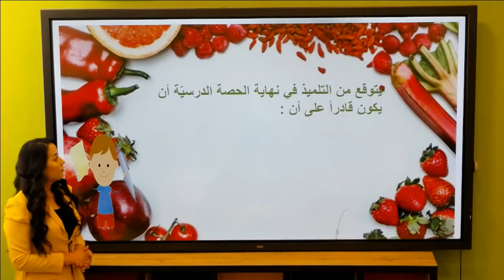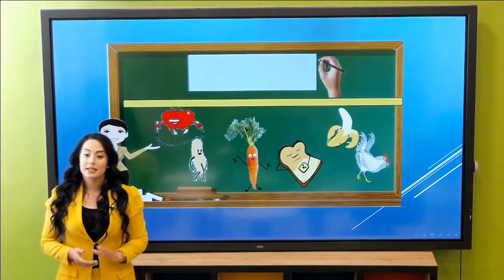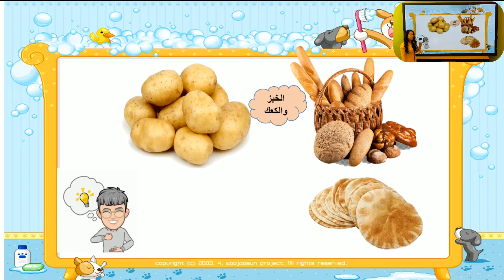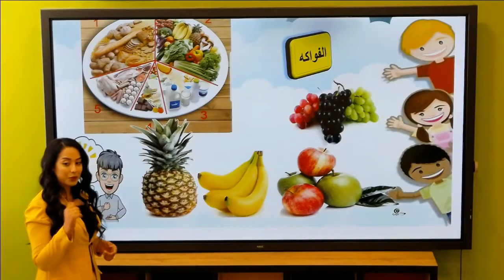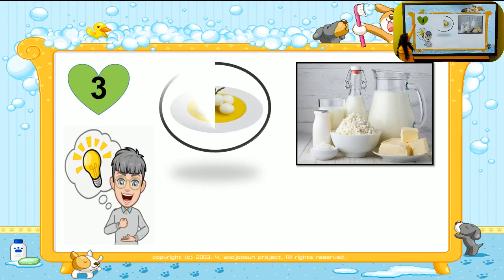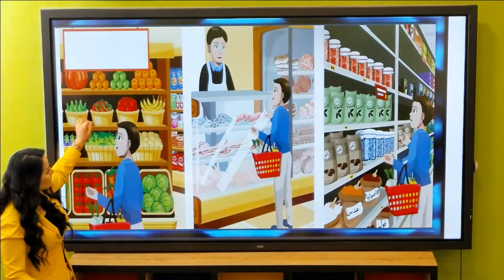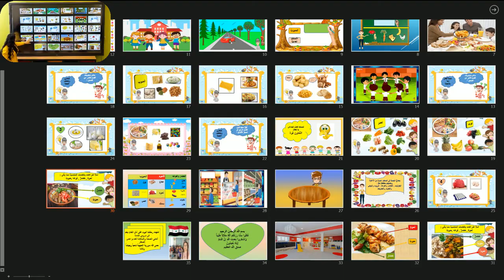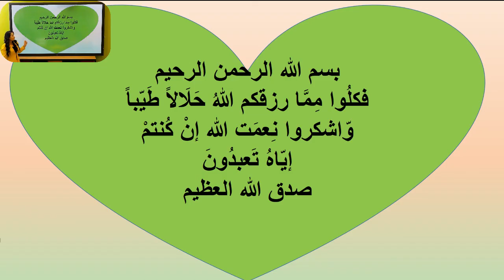الثاني - علوم - غذائي المتنوع